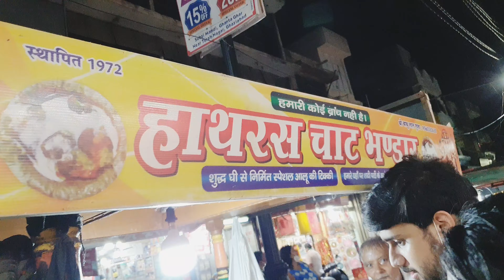GHAZIABAD GHANTA GHAR VISIT WITH BROTHER & SISTER || OLDEST BHALLE PAPDI, GOL GAPPE & TIKKI PART 01😋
Hello 👋 friends so aaj main apni chachi ke ghar ghaziabad gya tha and maine wahan ke 40 years old bhalle papdi,  gol gappe & 27 years old Tikki chaat try kri ghaziabad ghanta ghar main hain ye saare food stalls so I recommend you all to go and try atleast once
baaki review video main dekho
apka apna Aashil Sharma